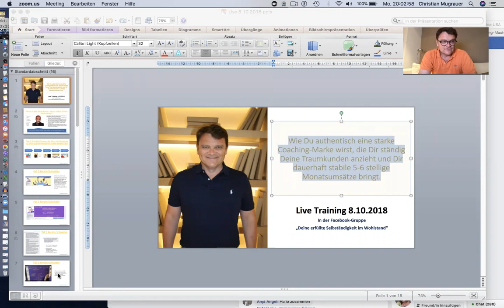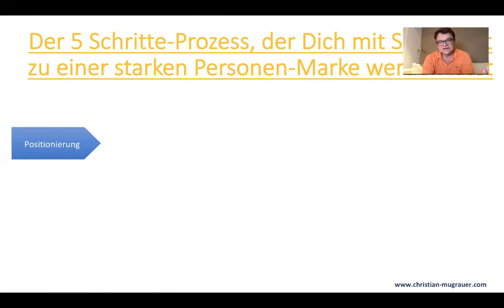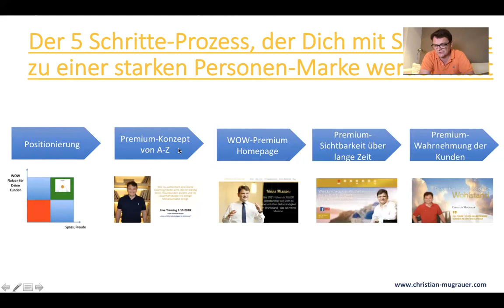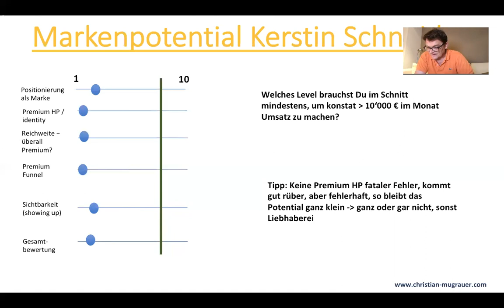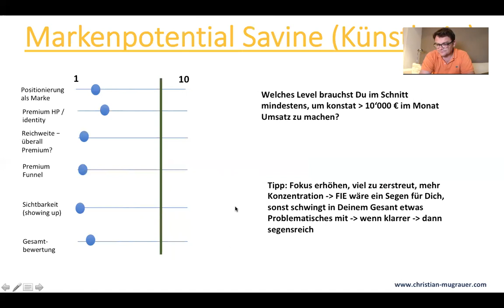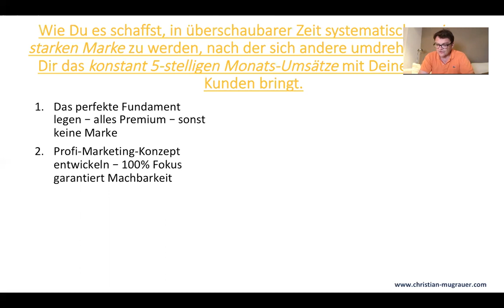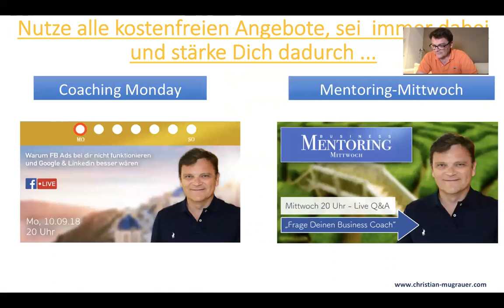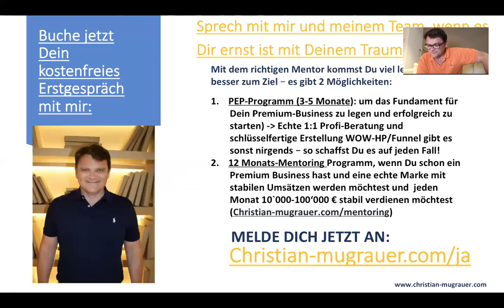Die Marke "Christian Bischoff" & was Du davon für Dein Branding lernen kannst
Möchtest Du online Deine Traumkunden gewinnen und Dir damit Freiheit, Erfüllung und Wohlstand ermöglichen? Dann bewirb Dich jetzt auf eine kostenfreie Strategie-Beratung, um Deine Träume zu verwirklichen:

Ausserdem gibt es folgende Möglichkeiten für Dich, mehr Inspiration von Christian zu bekommen:

2. In meiner Facebook-Gruppe kannst Du kostenfrei von mir in live-Sendungen lernen und sofort umsetzbare Anleitungen bekommen:

3. Möchtest Du mich persönlich kennenlernen? Möchtest Du in 3 Tagen direkt aufs nächste Level kommen? Dann komm auf unser 3-Tages Seminar:

4. Wenn Du interessiert bist, Dir ein eigenes Premium Business aufzubauen und einfach über das Internet immer die richtigen Kunden zu gewinnen, dann schau Dir mein kostenfreies Online Seminar an:

5. Möchtest Du mein bereits tausendfach bestelltes Buch lesen "Das perfekte Coaching Business"?  Ich schenke es Dir sogar. Es ist auch als Hörbuch oder E-Book erhältlich. Und es gibt zur direkten Umsetzung ein Workbook. Klicke hier:

Du kannst viel mehr erreichen mit dem richtigen Ansatz. Wir freuen uns auf Dich!

Herzlich,